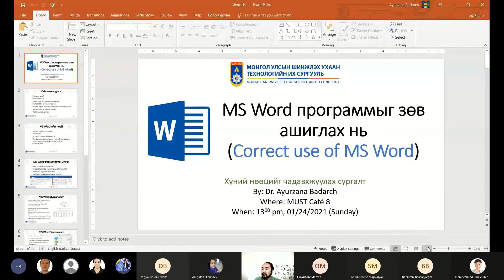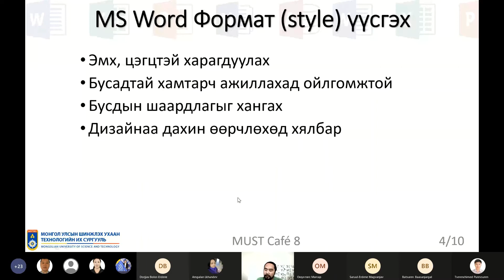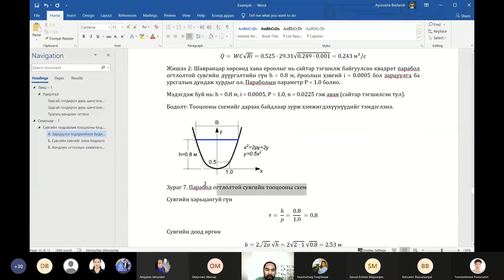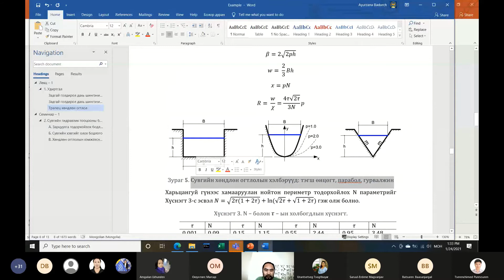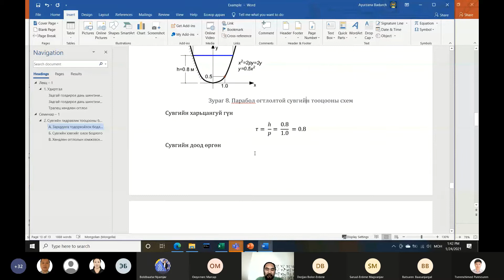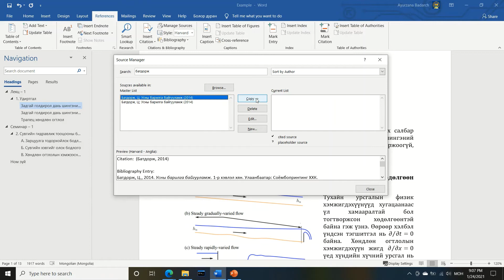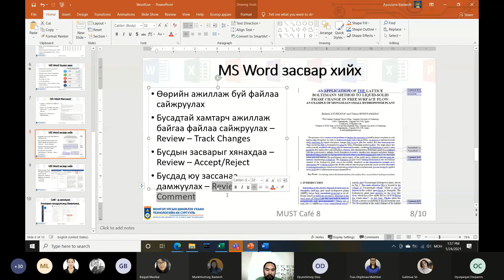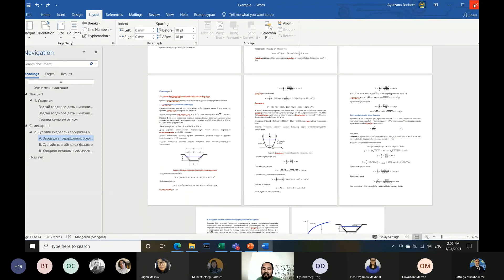MS Word программыг академик түвшинд зөв ашиглах тухай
Энэхүү бичлэг нь ШУТИС-ийн Нээлттэй боловсролын төвөөс зохион байгуулсан ШУТИС-ийн багш нарийг чадавхижуулах сургалтын үед зохион байгуулагдсан нэмэлт модуль MUST Cafe үйл ажиллагааны нэг хэсэг юм.